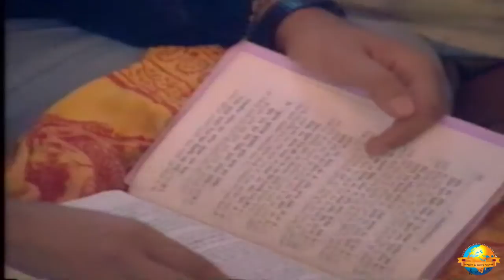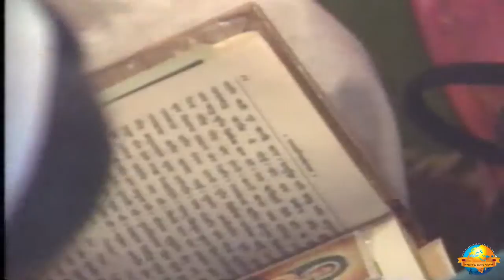Day 5 - Manas Ramayanam Param | Ram Katha 546 - Delhi | 18/11/1998 | Morari Bapu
Morari Bapu's Ram Katha in Delhi: 14th November - 22nd November 1998

Important note: This Katha has some missing content and the audio may not be clear. The maximum footage available has been uploaded.

Day 5 - Manas Ramayanam Param
Date: 18/11/1998
Location: Delhi, India
Katha: 546
Language: Hindi